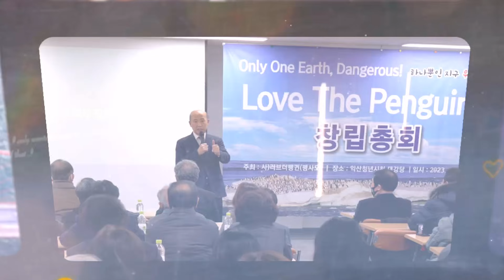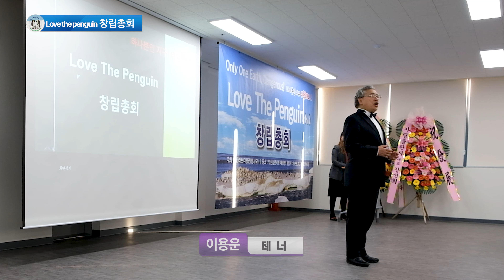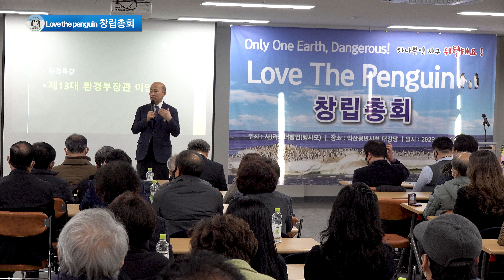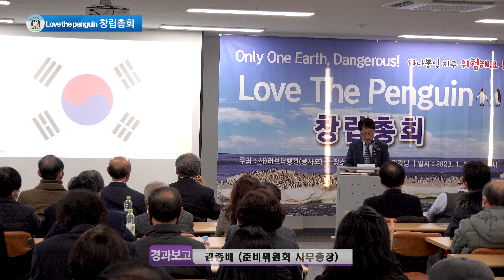Love the penguin /러브 더 펭귄 창립 하나뿐인 지구 위험하다! 펭귄의 위기 인간의 위기 남극북극 23번 다녀온 김완수 환경운동가 / 제13대 환경부장관 이만의